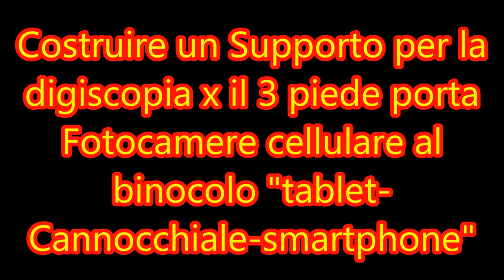Supporto fai da te Digiscoping - digiscopia - Reflex- Cellulare -Binocolo -Tablet- cannocchiale.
Build a digiscope support for the 3 foot port Cameras mobile phone to binoculars "tablet-Spotting scope-smartphone"
𝕍𝕚 𝕚𝕟𝕧𝕚𝕥𝕠 𝕒 𝕚𝕤𝕔𝕣𝕚𝕧𝕖𝕣𝕧𝕚 𝕤𝕦𝕝 𝕞𝕚𝕠 𝕔𝕒𝕟𝕒𝕝𝕖. , 𝓭𝓲 𝓶𝓮𝓽𝓽𝓮𝓻𝓮 𝓾𝓷 𝓶𝓲 𝓹𝓲𝓪𝓬𝓮 𝓮 𝓭𝓲 𝓬𝓸𝓷𝓭𝓲𝓿𝓲𝓭𝓮𝓻𝓵𝓸 𝓼𝓮 𝓲𝓵 𝓿𝓲𝓭𝓮𝓸 𝓿𝓲 è 𝓹𝓲𝓪𝓬𝓲𝓾𝓽𝓸, 𝓭𝓲 𝓪𝓫𝓲𝓵𝓲𝓽𝓪𝓻𝓮 𝓵𝓪 𝓬𝓪𝓶𝓹𝓪𝓷𝓮𝓵𝓵𝓪 𝓹𝓮𝓻 𝓪𝓿𝓮𝓻𝓮 𝓷𝓸𝓽𝓲𝓯𝓲𝓬𝓪 𝓭𝓮𝓲 𝓶𝓲𝓮𝓲 𝓷𝓾𝓸𝓿𝓲 𝓿𝓲𝓭𝓮𝓸 𝓬𝓱𝓮 𝓼𝓪𝓻𝓪𝓷𝓷𝓸 𝓼𝓮𝓶𝓹𝓻𝓮 𝓰𝓻𝓪𝓭𝓮𝓿𝓸𝓵𝓲. 𝓥𝓲 𝓶𝓪𝓷𝓭𝓸 𝓾𝓷 𝓰𝓻𝓪𝓷𝓭𝓮 𝓼𝓪𝓵𝓾𝓽𝓸! 𝓥𝓲𝓭𝓮𝓸 𝓻𝓮𝓪𝓵𝓲𝔃𝔃𝓪𝓽𝓸 𝓭𝓪 𝓖𝓘𝓞𝓥𝓐𝓝𝓝𝓘 𝓣𝓞𝓡𝓡𝓔𝓢𝓘𝓝𝓞 𝓢𝓘𝓒𝓘𝓛𝓘𝓐.
La raccolta delle castagne Pedara Sicilia caricato 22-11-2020 pedara
La pizza fritta in padella della Signora Paola
L'orto di settembre tra pomodori melanzane zucca e zucchina trombetta zucchina Serpente di Sicilia
UN CONTADINO SOLITARIO FELICEMENTE APPAGATO.
3 individui vegetali sul mio giardino
Pianta bonsai pianta di melograno nano Punica granatum nana
I NUOVI ARRIVATI NEL POLLAIO DI GIOVANNI !
Come costruire gratis un "sarchiatore" con una pala o badile per eliminare subito le erbe infestanti
L'orto di Giovanni la raccolta delle zucche Settembre 2020.
IL RISULTATO DEI SEMI DI MELA DOPO 3 ANNI
Pirchi' Sicilia, pirchi' ju di Francesco Ferro cover byGiovanni Torresino
Realizzazione di un focolaio usando un fusto dell'olio per.
Seminare le zucche invernali, meloni rossi e gialli di Sicilia
Il pollaio di Giovanni la raccolta delle uova
PREPARARE IL TERRENO PER LA SEMINA DELLE ZUCCHE
Come lavorare la terra Con la motozappa 7 cavalli brumi
Suli and salts F.F ( dedicated to all Sicilians who are far from this splenditary land by:Giovanni.T
preparare i solchi per la messa a dimora degli ortaggi prepare grooves for planting vegetables
Riparare l'elettroserratura o blocca porta della lavatrice rex pocket 42
Margotta come riprodurre gli agrumi "Layering how to reproduce citrus"
FAVE E PISELLI NELL'ORTO DI GIOVANNI "SICILIA"
Mettere a dimora piante di pesche ,Cardinale , Leonforte e Fairtime
Bacche di Laurus nobilis per fare una siepe a costo zero!
Come riprodurre un melo cotogno per talea fino all'attecchimento
La fioritura dei miei ciliegi!  The flowering of my cherry trees!
Raccolta delle olive in salamoia e come prepararle Picking olives in brine and how to prepare th
LA COTOGNATA DELLA SIGNORA PAOLA THE COTOGNATA OF THE SIGNORA PAOLA
TALEE DI VITE LACRIME DELLA MADONNA O PIZZUTELLA (TALEE OF LIVES TASTES OF THE MADONNA OR PIZZUTEL
Mettere a dimora gli stoloni di fragole ( Plant the strawberry stolons )
LA PASSATA DI POMODORO FATTA IN CASA DELLA SIGNORA PAOLA "PEDARA SICILIA".
Come fare una mangiatoia e abbeveratoio per le galline con un bidone di plastica
Fare un vitigno casalingo dalle talee di vite
IL NUOVO FRUTTETO DI GIOVANNI
Moltiplicazione del ciliegio per pollone radicale
L'orto di Giovanni dopo 3 mesi
FRANCESCO FERRO. AFROBAR "UNA RISATA SUL MARE" E LA VITA ADDIVENTA AMURI ECC.